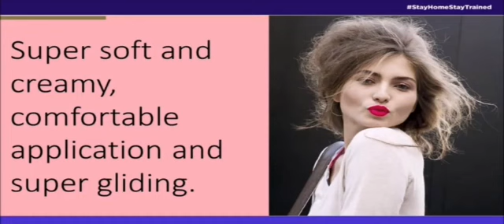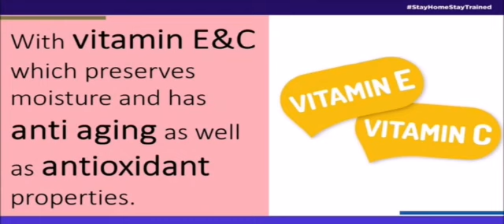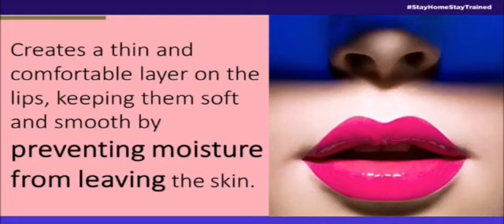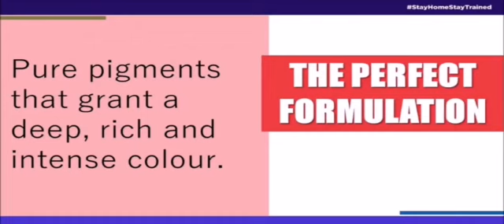Mistral Of Milan Product Training |Lip Catagory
Lip category part 1
a)Ultra define lip liner
b)Starlight Lipstick
c)silk shine lipgloss
d)longwear liquid lipstick
E)creme matte lipstick